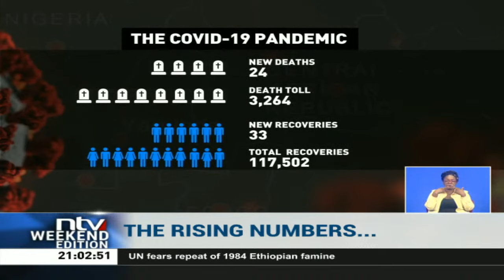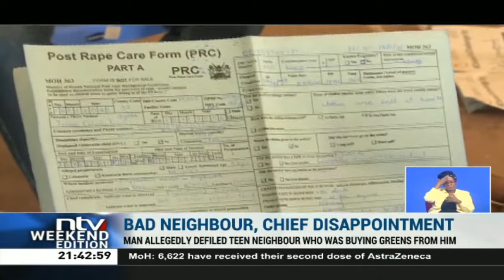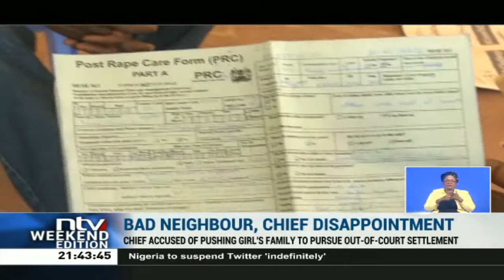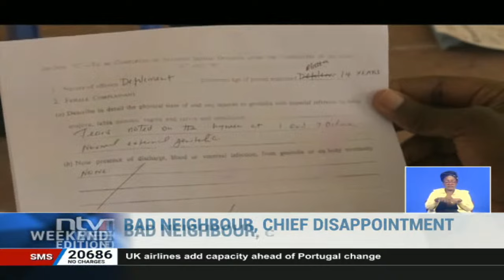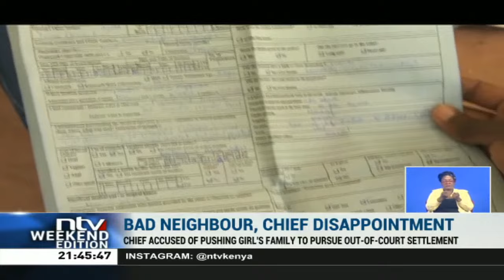NTV Weekend Edition with Smriti Vidyarthi | June 5, 2021